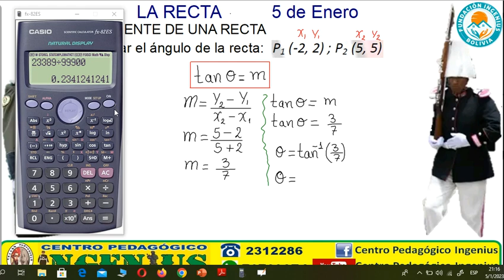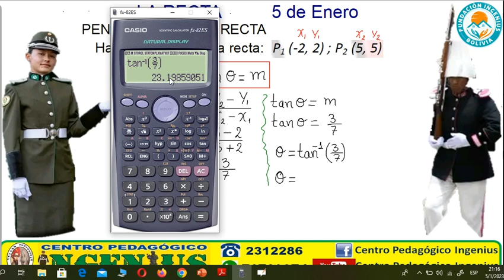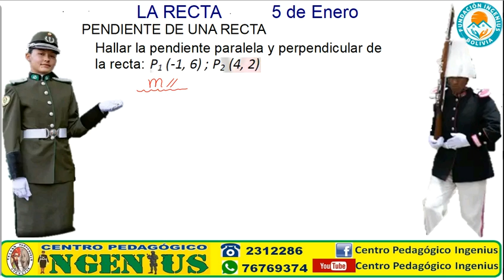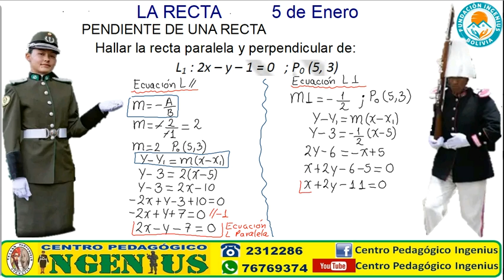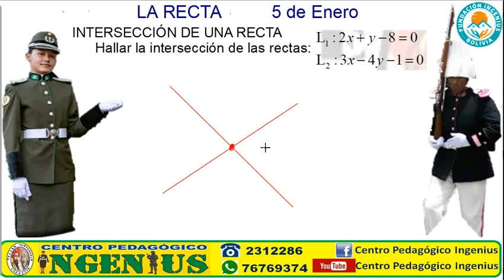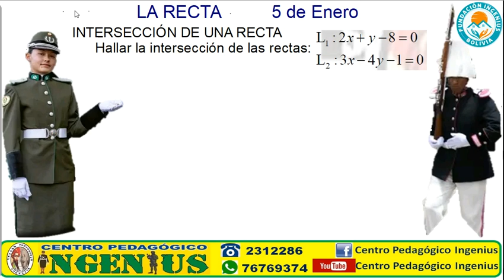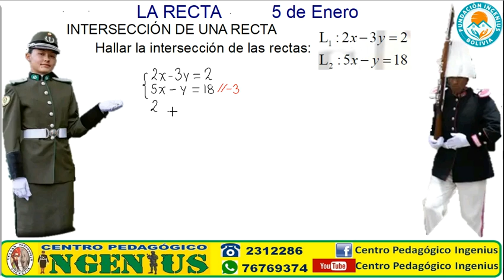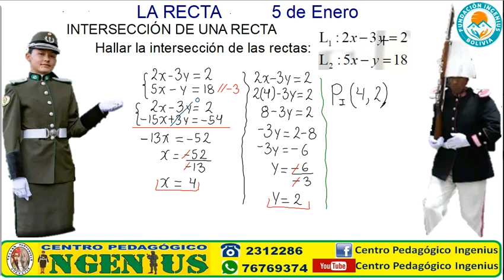RECTAS PARALELAS Y PERPENDICULARES (Clase 2 de Geometría Analítica)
💯PREPARACIÓN A NIVEL NACIONAL PARA BACHILLERES POSTULANTES AL: Colmil, Emse, Colmilav, Esnamil, Anapol, Fatescipol y otros.💯

"INGENIUS HOGAR DE FUTUROS CADETES", Apoya tu preparación
💪🏼BENEFICIOS DEL CURSO:
🔶 Institución Legalmente Establecida con Resolución Nro 324/2022
🔶 Enseñanza desde el nivel básico
🔶 Clases personalizadas
🔶 Material audiovisual
🔶 Plataformas Digitales disponibles las 24 horas del día

🕖 INICIO: CLASES PRESENCIALES: 🔶9 de Enero en horarios a elección Mañana y Tarde
💪🏼MATERIAS: 📖-Matemática 📖-Física 📖-Química 📖-Lenguaje 📖-Historia 📖-Psicométrico y Psicotécnico 📖-Preparación Física 📖-Natación

🕖 INICIO: CLASES VIRTUALES: 🔶4 de Enero Noche (de 19:00 a 22:00)
💪🏼Materias: 📖-Matemática 📖-Física 📖-Química 📖-Lenguaje 📖-Historia 📖-Psicométrico y Psicotécnico

💪🏼DIRECCIÓN: Ciudad de La Paz El Prado Av. Mariscal Santa Cruz, Edificio ESPERANZA piso 5, a media cuadra de la Plaza San Francisco Tel. 2312286. Cel 76769374 🔶UBICACIÓN INGENIUS